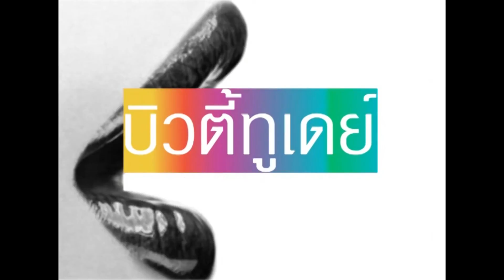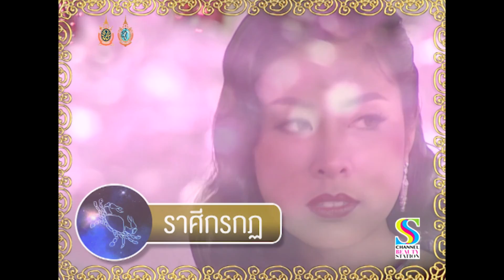MTI : BT แต่งหน้าเจ้าสาวตามราศี ราศีกรกฎ (CANCER)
Beauty Today แต่งหน้าเจ้าสาวตามราศี  ราศีกรกฎ (CANCER)